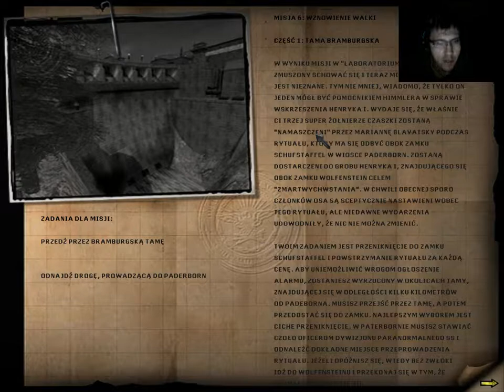Return to Castle Wolfenstein #20 Gameplay PL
Witam na moim kanale. Nagrywam gameplay'je jak i inne akcje z gier.